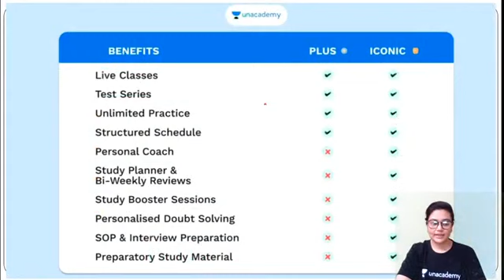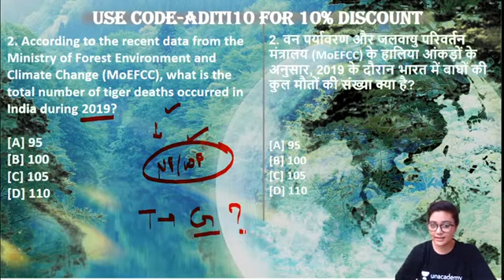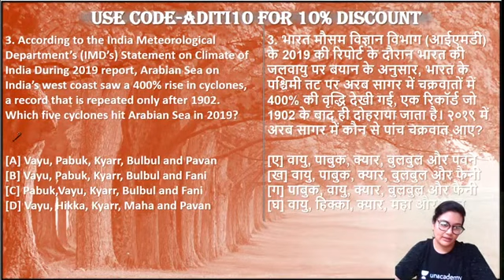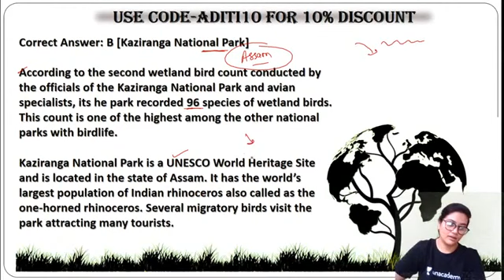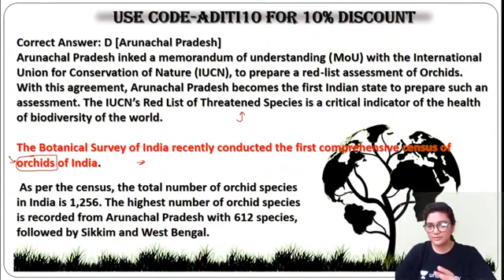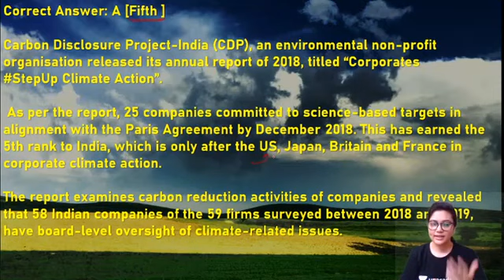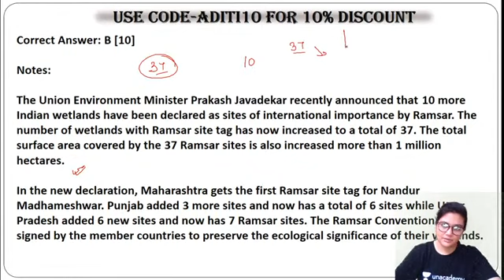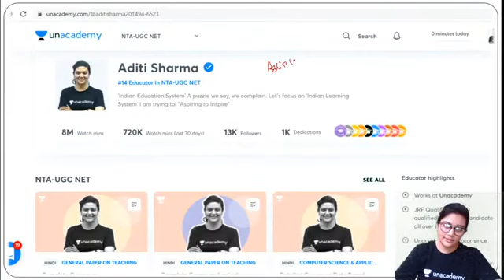09:00 AM - Target JRF 2021 | Current Affairs by Aditi Sharma | Current News MCQs Session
Target JRF 2021 | Current Affairs by Aditi Sharma | Current News MCQs Session

Crack JRF 2021 | Paper-1
7:00 AM:- Jitendra Pandey (Current Affairs)

8:00 AM:- NK Sharma  (Higher Education System)

8:30 AM:- Charu Goyal (Research Aptitude)

10:00 AM :- Saif Ahmad (People & Environment)

10:30 AM:- Puja Singh (Teaching Aptitude)

11:00 AM :- Dr Barkha  (LR)

11:30 AM:- Rahul Kumar (DI)

Crack JRF 2021 | Paper-2
12:00 PM:- Abhishek Shukla (Commerce)

1:00 PM:- Rahul Kumar (Geography)

2:00 PM :- Rashmi Rani (Hindi Literature)

3:00 PM:- Charu Goyal (Management)

4:00 PM:- Puja Singh (History)

5:00 PM:- Dr. Barkha (Political Science)

6:00 PM:- Jitendra Pandey (Education)

7:00 PM:- Abhishek Shukla (Commerce)

8:00 PM:- Brishti Mukherjee (English)

8:00 PM :- NK Sharma (Economics)

10:00 PM:- Yogesh Sharma (Computer Science)

Unacademy Subscription Benefits:
1. One Subscription, Unlimited Access
2. Learn from your favorite teacher
3. Real-time interaction with the teacher
4. You can ask doubts in a live class
5. Limited students
6. Download the videos & watch them offline